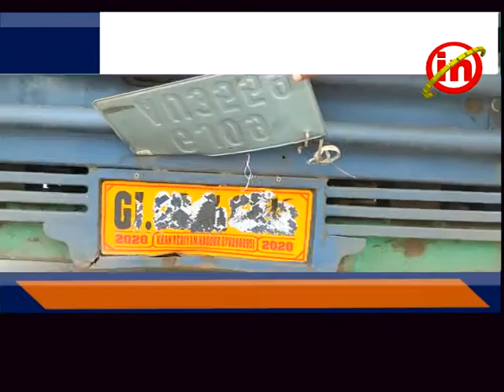વાપી - પશુ ભરેલી ટ્રકની ટક્કરે ચાર્ટડ એકાઉન્ટન્ટનું મોત